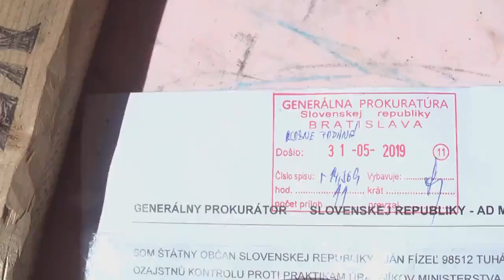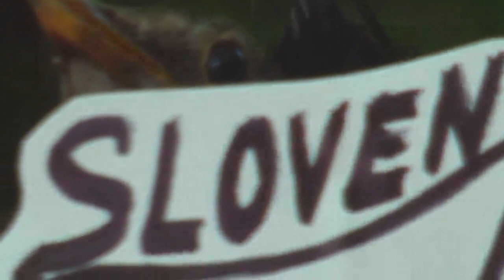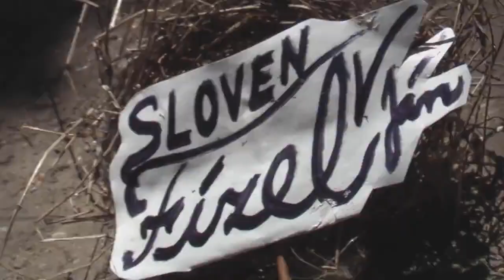v PRIRODE GENOCIDKA